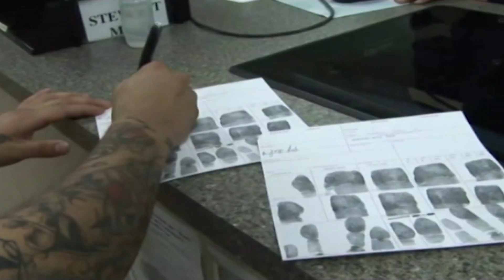DONALD TRUMP PARALAJMERON EMIGRANTET ILEGALE ME PRECEDENTE PENALE, “DO T’I LARGOJ QE DITEN E PARE” L